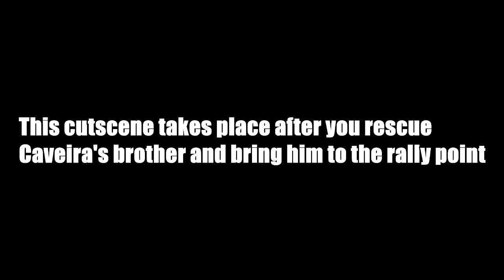Ghost Recon Wildlands Rainbow Six Crossover Mission: Archangel Ending Cutscene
really cool mission, hope you enjoy the cutscene